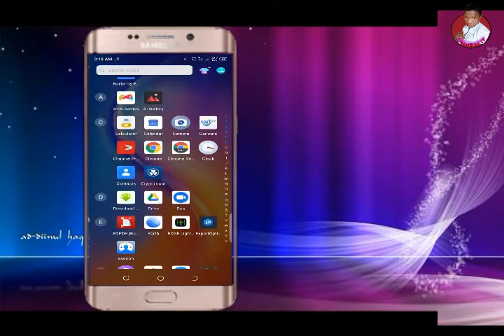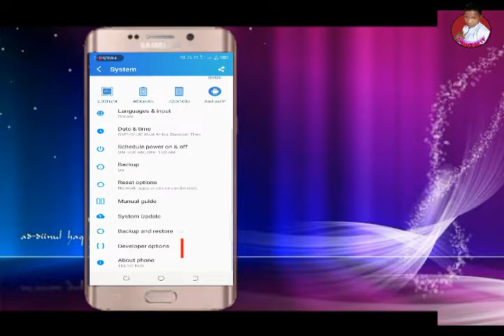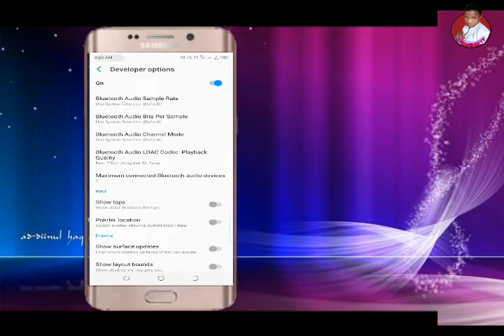Duk mi wayar Android ya kamata ya san wannan sirrin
Mun gode da bibiyar ayyukan mu da kukeyi ku kasance tare damu domin samun sabbin videoyi masu kayatarwa